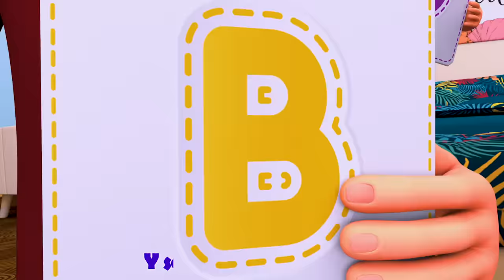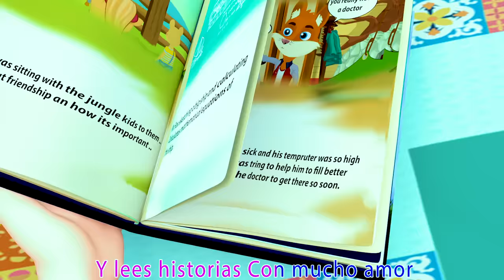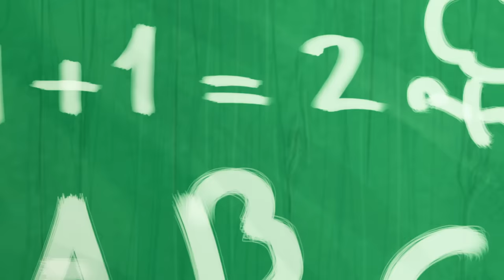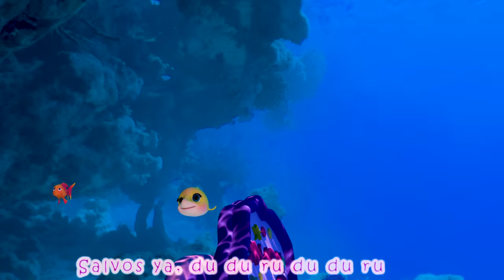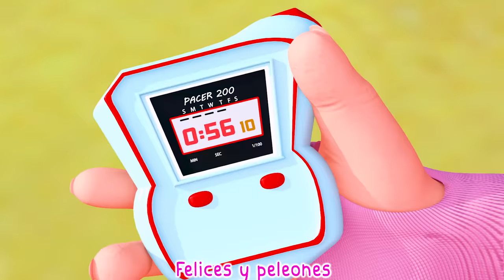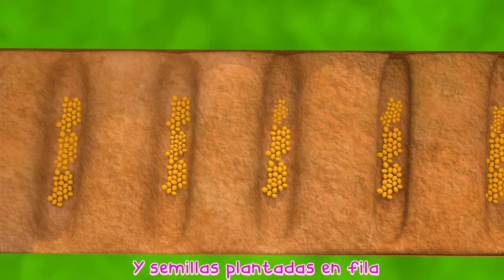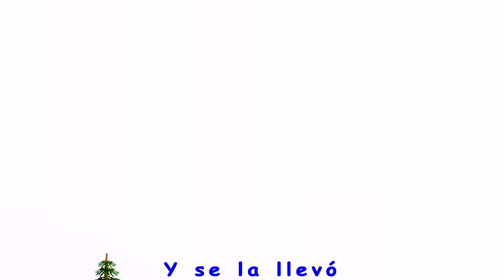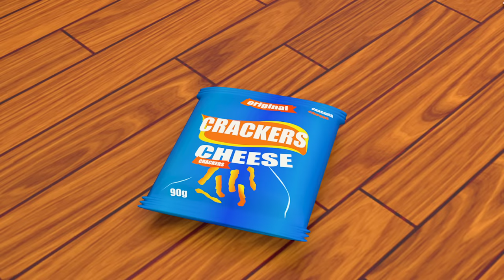BINGO | Canciones infantiles y para niños | Viola Kids Español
Viola Kids Español Canciones infantiles Es un canal donde los niños y los padres se divierten juntos

Los niños se reirán, bailarán, cantarán y jugarán junto con nuestros videos educativos, aprenderán letras, números, sonidos de animales, colores y mucho, mucho más mientras simplemente disfrutan de nuestros simpáticos personajes e historias divertidas.